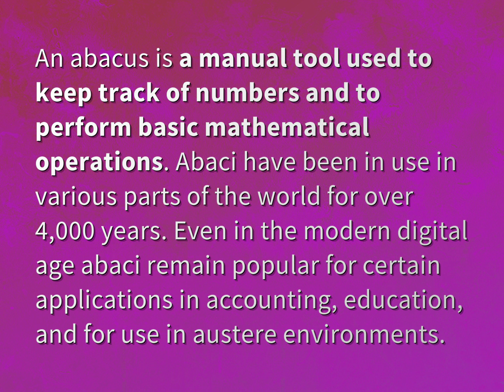What is abacus and its uses?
James Webb (2022, August 5.) What is abacus and its uses?
    WHYS.video